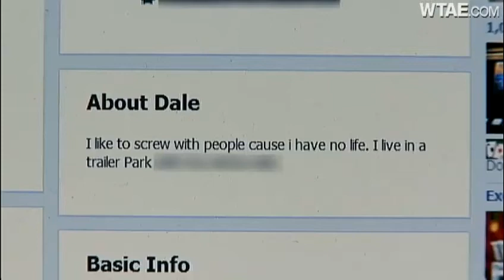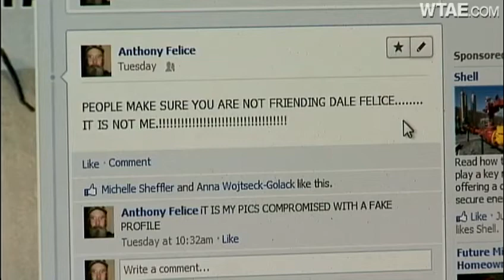Fake Facebook page trashes veteran's name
A Greensburg husband who served in Afghanistan says Facebook ignored his repeated requests to remove a fake profile page that trashed his name.